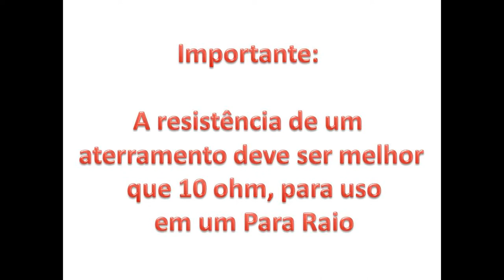Para-Raio Dados de um raio Dica para o Radio amador e Eletricista✅ SIGA O CANAL ✅ MUITO OBRIGADO!